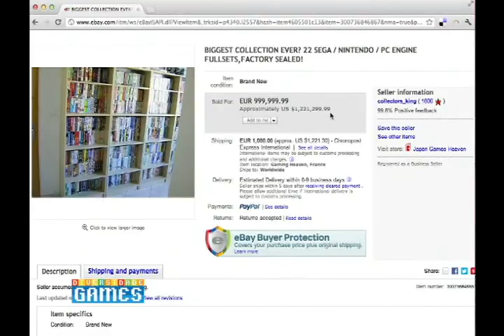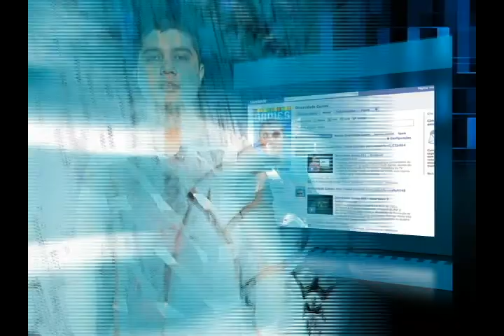Diversidade Games #65 - Max Payne 3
Série Cover Cover;
Pixel Art em Lego;
Westeros em Minecraft;
A Maior Coleção de Games;
Especial: Max Payne 3;

Os designers Rodrigo Motta e Daniel Leite trazem curiosidades e reviews do mundo dos games no quadro Diversidade Games dentro do Programa Diversidade da TV Itararé, repetidora da TV Cultura na Paraíba. Todas as quintas as 13:00, com reprise às 19:30. Canal 19 Campina Grande.